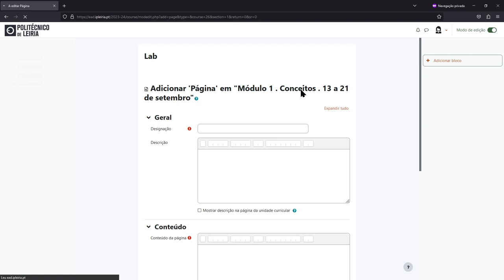Inserir recurso Página